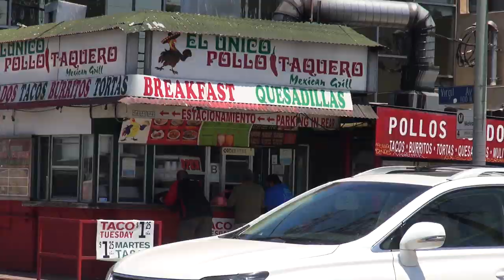The Oculus Rift VR System Is So Fun You Guys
This daily was supported by Party Wars and Statistic Brain.  Here's them links.